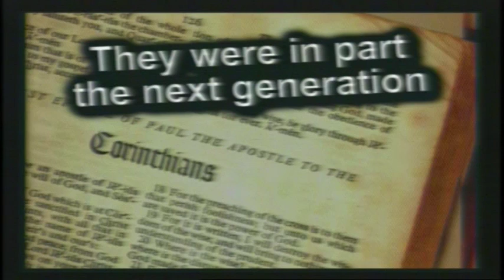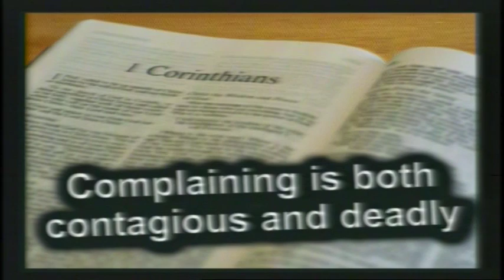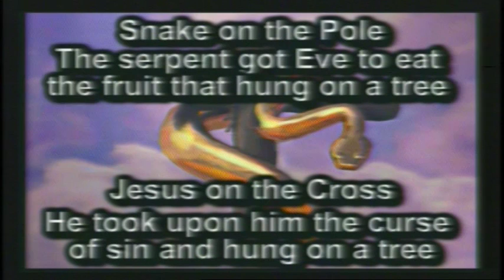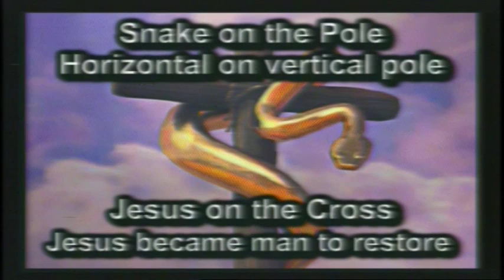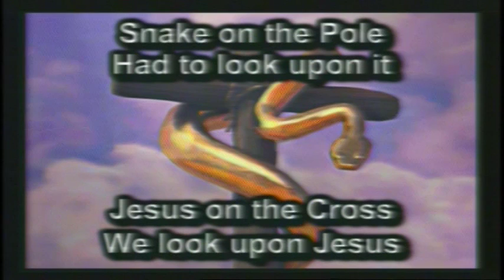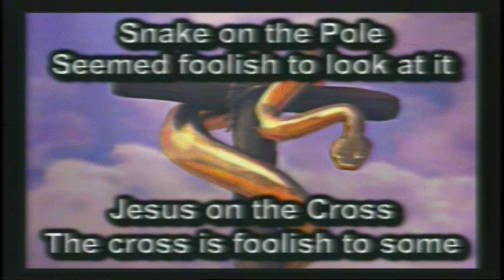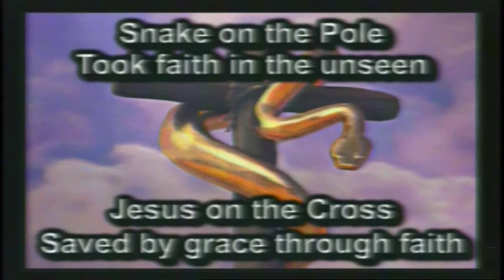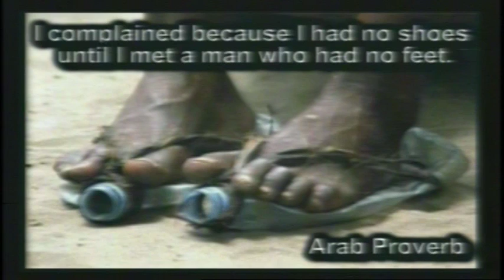Disqualifications for Christians, Part 5 – 1 Corinthians 10:9-11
In part five of a teaching out of 1 Corinthians 10:9-11 titled, “Disqualifications for Christians,” Pastor J.D. talks about the sin of complaining and murmuring.